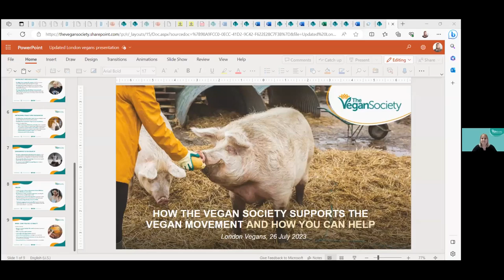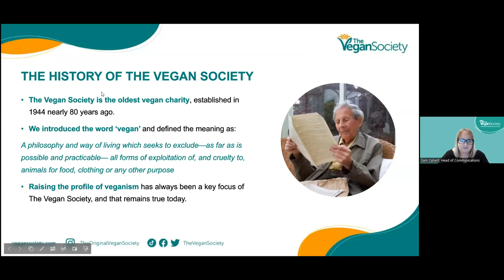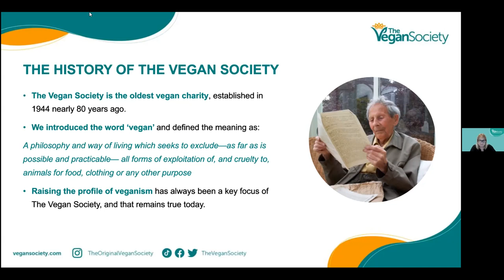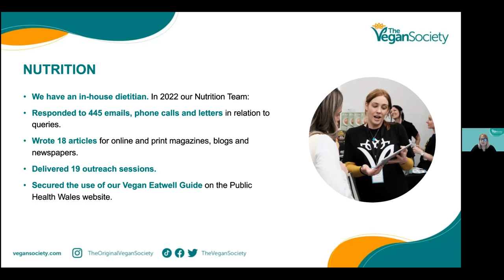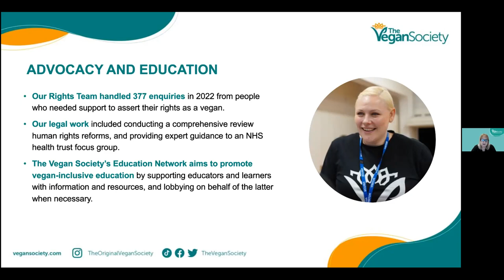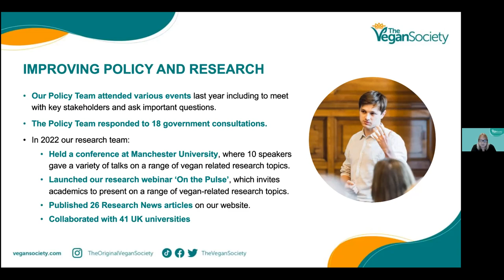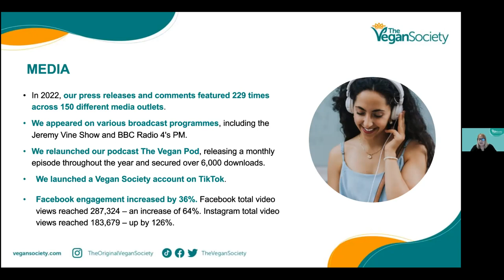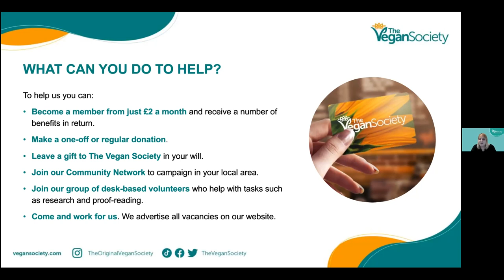The work of The Vegan Society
A presentation to London Vegans on 26th July 2023.